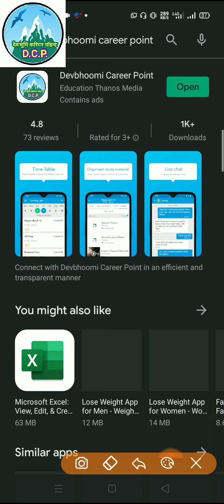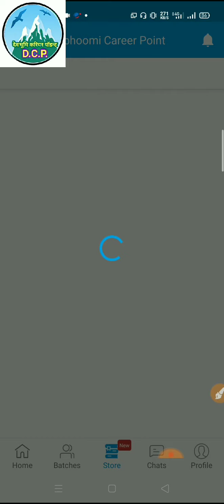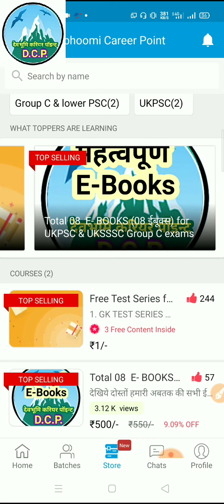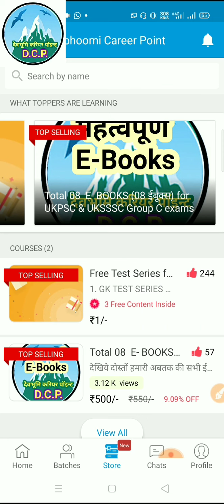Download our Application from Google Play Store,Uttarakhand Gk ,उत्तराखंडसामान्यज्ञान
Download our Application from Google Play Store. Devbhoomi Career point

UttarakhandGktest,उत्तराखंडसामान्यज्ञान,